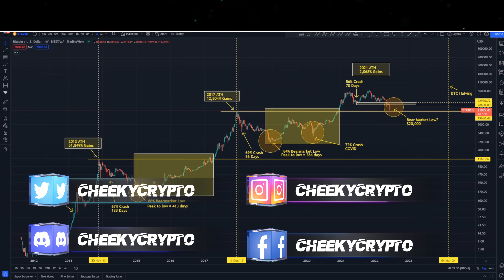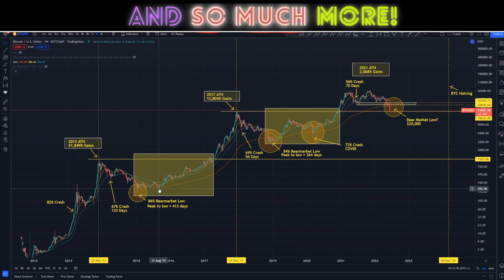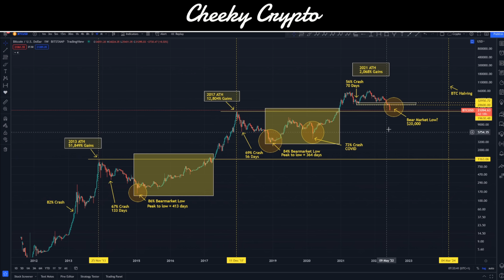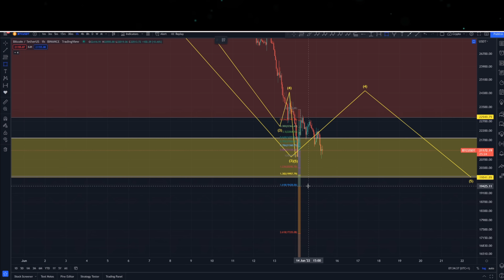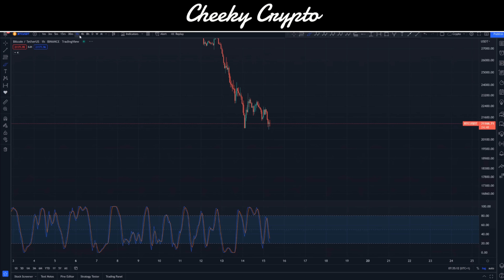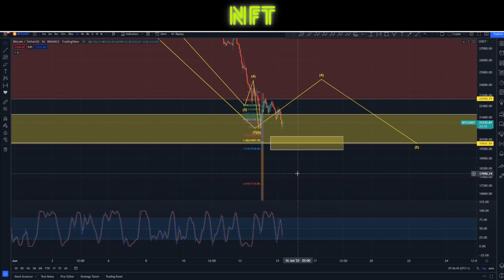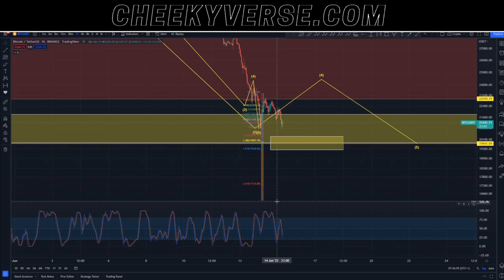Crypto Crash: How Low Will Bitcoin Go?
Our All-Access Pass Includes the following benefits:

• Technical Analysis
• News Updates

👉 CODE: CHEEKYCRYPTO

Common Questions & Related Searches:
Bitcoin price
Crypto news